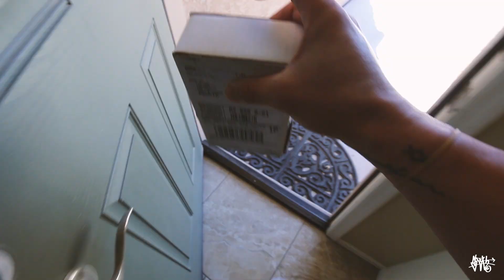This was a surprise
Hope you guys liked today's vlog!
xx

Songs: Onra - Gotta Go
Exist Strategy -  Tomorrow will be better, I promise

You Can send PenPal Doodles to my office:

SLOTH
1N 1st ST
Suite 633

Cheers
XX
-SLOTH
Timmyham

Cheers!
-Timmy Ham